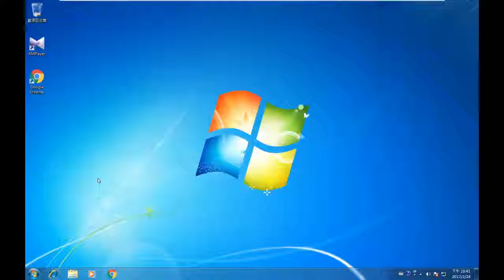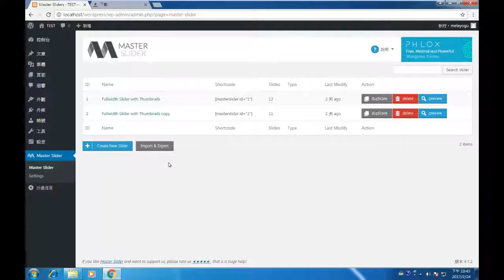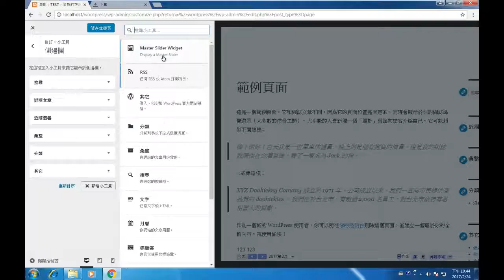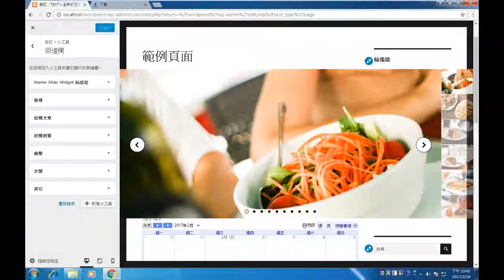[wordpress 操作] 輪播牆master slider(圖片手動轉換)